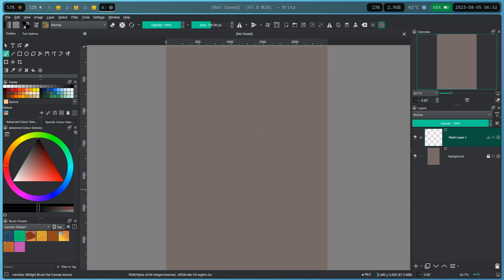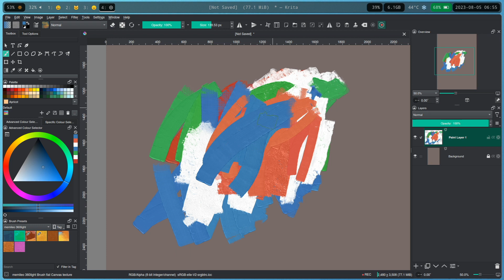QuickDemo Krita Impasto Memileo Brushes Nightly Build-5.2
Demonstration of the new demo impasto RGBA brushes in Krita 5.2 nightly build on Sway.